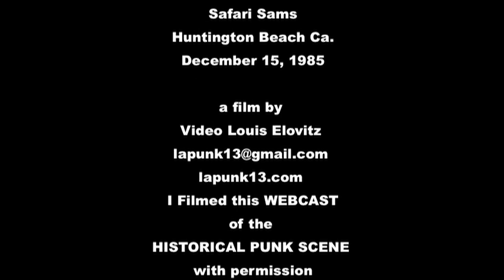The Descendents - Live 12.15.1985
Safari Sams Huntington Beach Ca. 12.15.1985
Milo Aukerman - Vocals
Bill Stevenson - Drums
Doug Carrion - Bass
Ray Cooper - Guitar